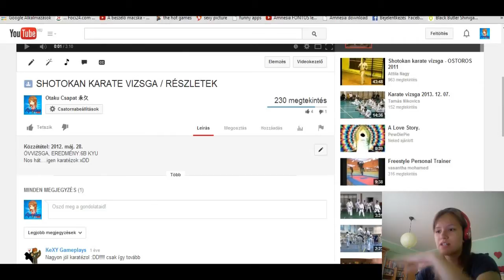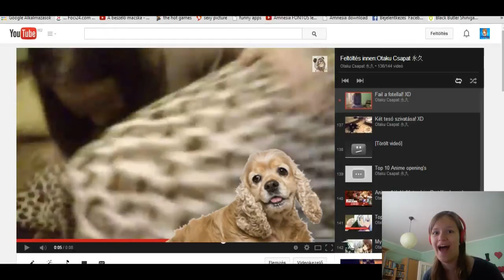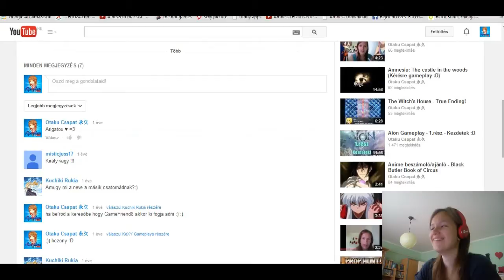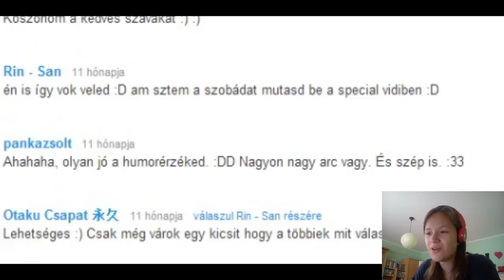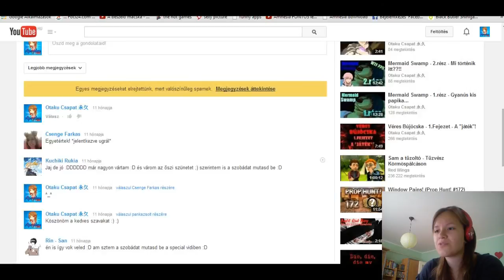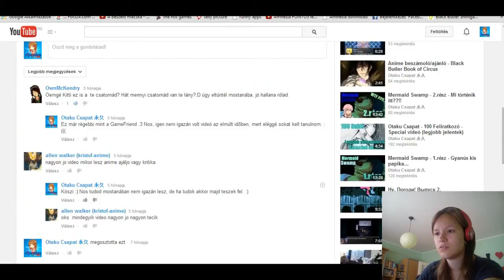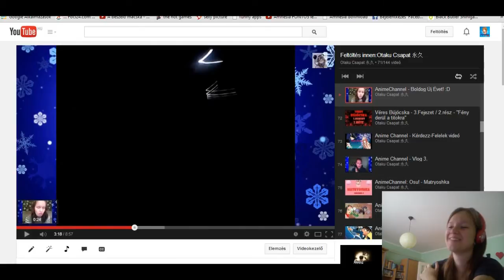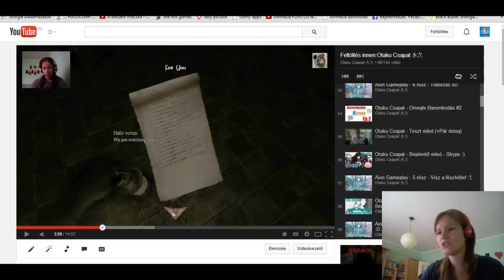Otaku Csapat - Reakció a régi videóimra Ep.2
OLVASD PLS